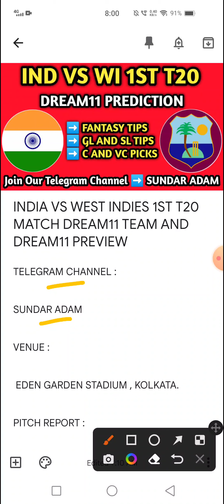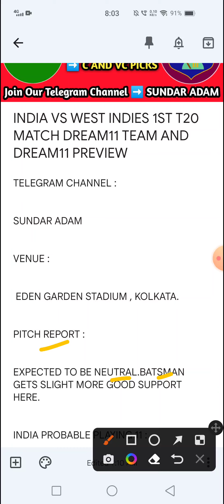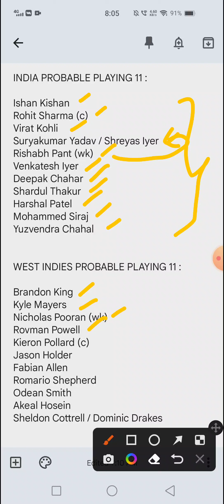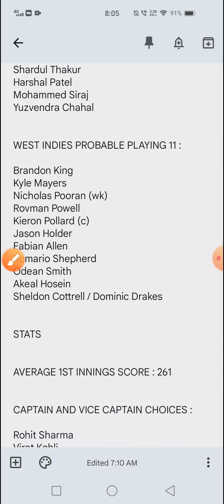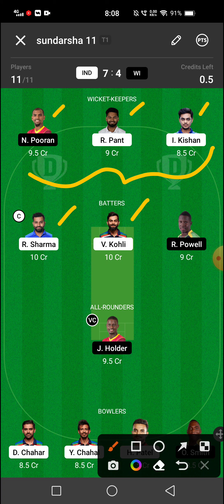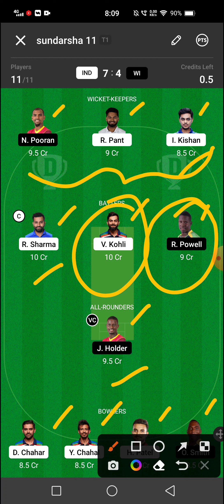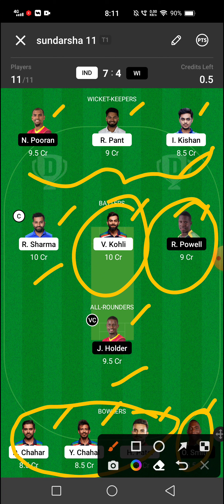IND VS WI Dream11 team | 1st T20 Match | IND VS WI Dream11 Prediction | 2022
This video helps to know about IND VS WI Dream11 team | 1st t20 Match | IND VS WI Dream11 Prediction | 2022